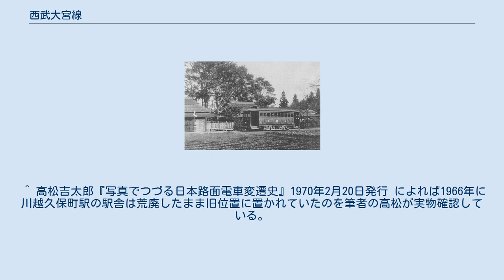西武大宮線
大宮線（おおみやせん）は、かつて埼玉県川越市（1922年までは川越町）の川越久保町駅とさいたま市大宮区（当時は大宮町→大宮市）の大宮駅を結んでいた西武鉄道（初代。現在の西武鉄道の前身の一つ）の鉄道路線である。
埼玉県で最初の電気鉄道として開業した当時は川越電気鉄道の路線であった。
 1902年（明治35年）5月9日に第八十五国立銀行取締役の綾部利右衛門らの発起によって川越馬車鉄道が川越で設立された。
設立時における役員構成は、取締役5名のうち社長の綾部をはじめ3名が入間郡川越町（現川越市）の商人であり、川越馬車鉄道は川越商人主導で経営されていたが、実際には馬車鉄道としては開業はしなかった。
 これに続いて、綾部ら川越馬車鉄道の設立にかかわった川越商人たちは電気供給事業へ進出を目論み、資本金125,000円で川越電灯の設立を計画した。
ただし、川越電灯の仮定款附則第58条の項目に「本社ハ川越馬車鉄道株式会社総会ニ於テ合併ノ決議ニ基キ、成立ノ上同会社ト合併シ川越大宮間ヲ電気鉄道株式会社ニ動力変更改設スル事」としていたように、設立当初から川越馬車鉄道との合併が予定されていた。
実際に川越電灯は、明治36年（1903年）9月8日に設立されたあと、1903年9月26日に開催された川越馬車鉄道の臨時株主総会での合併決議を受け、同年10月21日に川越馬車鉄道と合併した。
このように、別会社の設立による資金調達という方法で、綾部らは未開業の馬車鉄道の電化と電灯供給事業への進出を果たした。
川越馬車鉄道の資本金は25万円となり、1903年（明治36年）12月には社名を川越電気鉄道と改称、翌1904年3月に電気鉄道の許可を得た。
 こうして成立した川越電気鉄道は、1904年（明治37年）に、入間郡川越町堅久保に常磐炭田の石炭を燃料とする埼玉県下初の100kW出力の発電機2基による川越火力発電所（出力260kW）を建設。
直流200ボルト送電を開始し、翌年1月から川越町内431戸での電灯供給を開始した。
同社は埼玉県下で初めて電灯を灯した電気事業者でもある。
 一方、川越 - 大宮間の電気鉄道は、1904年3月に営業許可を受け、1906年4月に開業した。
埼玉県で最初に走った電車である。
これに伴い、1906年（明治39年）10月に大宮電灯を合併し、北足立郡大宮町および周辺へと配電地域を拡げた。
 敷設工事は当時発足したばかりだった赤羽工兵隊の鉄道大隊が演習をかねて敷設し経費が削減された。
この際に野戦鉄道程度で敷設したため、軌道の地固めが極めて不十分だった。
このため電車の動揺が激しく脱線事故が頻発し、1931年（昭和6年）にはついに脱線による死亡事故が発生する事態にもなった。
しかしながら資金不足により軌道整備もままならなかったという。
 電灯電力事業はかなりの収益を上げ、1909年（明治42年）、出力900kWの水力発電所を秩父郡矢納村の神流川水系に建設して、営業地域を埼玉県秩父地区や比企地区、群馬県南部へも拡張することを計画した。
この計画は、浅野総一郎ら資本家を加えた別会社で事業展開することになり、1913年（大正2年）、資本金70万円で神流川水力電気が設立され、同年に社名を武蔵水電と改称した。
同年7月に川越電気鉄道から50kWを受電して武蔵水電は開業し、水力発電所の完成を受けて翌年12月に川越電気鉄道と武蔵水電は合併し、社名は武蔵水電を引き継いだ。
武蔵水電は1920年（大正9年）6月に川越鉄道（現在の西武新宿線と国分寺線）を、翌年10月に西武軌道（後の都電杉並線）を相次いで吸収合併し3つの営業鉄軌道を所有する会社となった。
1922年（大正11年）6月、武蔵水電の電灯電力事業は帝国電灯に合併されるが、鉄軌道事業は新設会社の武蔵鉄道に譲渡されることになった。
武蔵鉄道は事業譲受の直後に西武鉄道（旧）に改称した。
帝国電灯の電灯電力事業は現在では東京電力に統合されている。
また、前述の相次ぐ合併の中で川越東線と改称していた当線は、西武鉄道（旧）成立の頃に大宮線と改称した。
 最初の路線の開業の直前に社名を川越馬車鉄道から川越電気鉄道に変更していることからわかるように、馬車鉄道ではなく電気軌道（路面電車）で開業を果たした。
電気鉄道の軌間に1372mmの馬車軌が採用されたのは東京市電に倣ったためだとされている。
そのため車両は東京市電から払い下げられた車両を使用した...